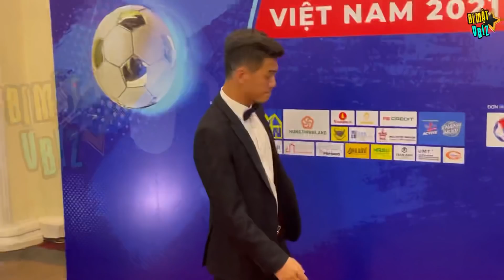NGUYỄN HOÀNG ĐỨC khoe bạn gái GIA HÂN xinh như hotgirl trên thảm đỏ Quả Bóng Vàng 2021 | BÍ MẬT VBIZ